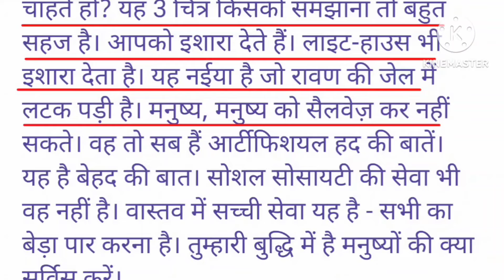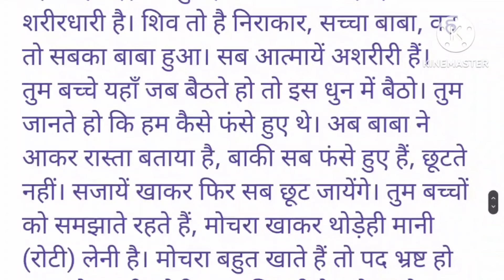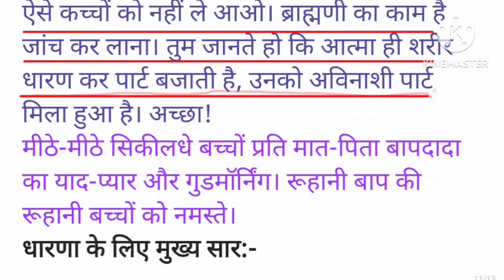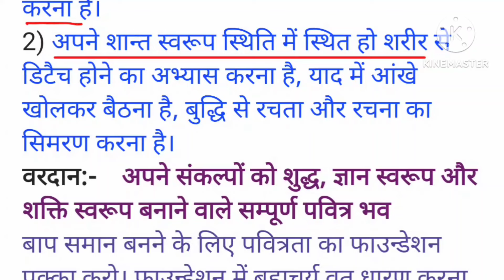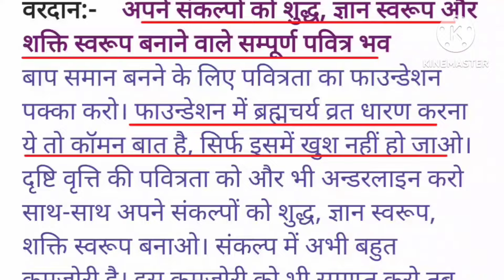आज की मुरली : 13 सितंबर 2024 Aaj ki Murli:13 September 2024 Today's Murli:13/09/24